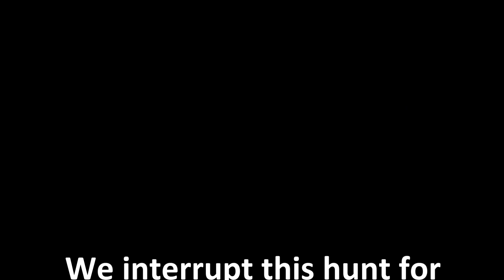SQUIRREL HUNTING ARIZONA - Father/Daughter Hunt - How to Cook and Clean Squirrels! Squirrel Recipe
SEE LIST OF GEAR USED BELOW (click "more"). Watch as a father and his daughter go squirrel hunting in Northern Arizona. The daughter explains the best way to hunt squirrels and the fastest way to clean them. Followed up by the Chatters' family's favorite way to cook squirrels. Lots of great action, including treeing squirrels, shooting squirrels and watching them fall out of trees!

Great SMALL GAME POCKET KNIFE
A great economical CAMO SHIRT
6 pocket CAMO PANTS
The TIMBERLAND HIKING BOOTS we use
WALK FIT inserts for plantar fascitis
A great economical CAMO FANNY PACK
ENERGY DRINK we use instead of coffee when camping
The GRANOLA BARS we carry in our pack
A FUNNY HUNTING SHIRT
WEATHERTECH CUP/PHONE HOLDER for vehicle
An economical 8 RIFLE GUN SAFE
The FREEZER BAGS we use, double bag for 2 year life

Learn The Best Way To Hunt Squirrels, The Best Way To Clean Squirrels, The Best Way To Tree Squirrels, The Best Gun To Use For Squirrels, The Best Way To Cook Squirrels.  Also, How To Hunt Squirrels, How To Hunt Squirrels in Arizona, How To Hunt With Your Kids.